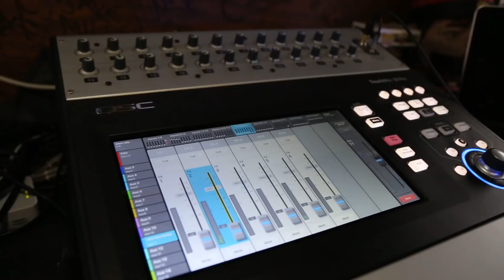POLYRHYTHMICS - "Vodka For My Goat" (Live at Telluride Jazz 2018)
Polyrhythmics - "Vodka For My Goat" Live at The Telluride Jazz Festival in Telluride, CO 2018
Skip to Music 00:22

Telluride Jazz Festival presents an annual weekend of world-class live music in the breathtaking mountain town of Telluride, Colorado. Located in the heart of the Rocky Mountains, the 42nd Telluride Jazz Festival featured three days of music, art, yoga, intimate late night shows, kids activities, camping, outdoor recreation, craft beer and more in the iconic Telluride Town Park led by Bruce Hornsby & The Noisemakers, Irma Thomas, Karl Denson's Tiny Universe, Jaimoe's Jasssz Band, BADBADNOTGOOD, Turkuaz and more.

*** Credits ***
Artists: Polyrhythmics
Director of Photography: Jon Chetrit
Recording Engineer: Ethan Glaze
Mixing Engineer: Sean P. Jones
Gaffer and Camera: Jack Higgins
Post Production by: Joel Moody